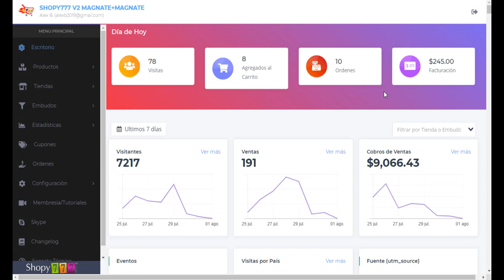🔥Resultados por Día ► Escritorio ► Plataforma ECOMMERCE Shopy777